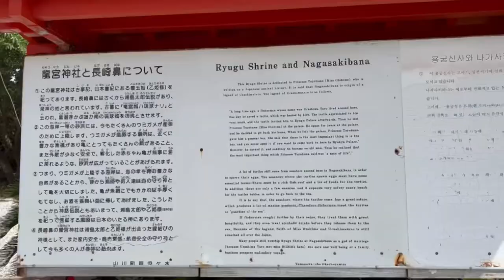Japan : A Quick Stop at Lake Ikeda, Ryugu Shrine and Nagasakibana in KAGOSHIMA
Discover Kyushu by Car : (Ep.1) KAGOSHIMA

鹿児島県  Hello beautiful people!
On today’s vlog of “Japan by Car,” I want to show you my quick visit to Kagoshima Prefecture.

My friend and I  had a quick stop at Lake Ikeda and Ryugu shrine. The rurality of Ibusuki is very pleasing to the eyes and I think that Kagoshima is a very peaceful prefecture.

Please tune in for more episodes of my trip to Kyushu and discover the prefectures within the region with me. Thank you!

Love,
Anya

🇯🇵  Ryugu Shrine is located at Nagasaki-bana (長﨑鼻), the southernmost point of Satsuma peninsula. Nagasaki-bana (長﨑鼻) is said to be the birthplace of The Legend of Urashima Taro who saved a turtle, it took him to Ryugu-jo (the Palace of the Dragon / 竜宮城) as a token of it's gratitude. Sea turtles come to lay eggs on the beach near this place, and local people love them as the protective god of the sea.

This shrine is becoming popular as a power spot of matchmaking and good fortune in love. There are shells in a big pot. It is said that if you write your wish on a shell and dedicate it, your wish will be granted.

🇯🇵 Lake Ikeda (池田湖, Ikeda-ko) is known as the largest lake in Kyushu. In this area, you’ll be taken aback by the spectacular view of Mount Kaimon and the fragrant flowers, however, something darker lurks beneath its waters…

The mystical Lake Ikeda can be found in Ibusuki, about 40 kilometers south of Kagoshima city in Kagoshima Prefecture and is the inspiration for many stories from ancient Japanese folklore and even has its fair share of paranormal happenings. Lake Ikeda is the largest volcanic lake in Kyushu and has a depth of up to 233 meters that gives the water an intense ocean-blue color.

♥️ Next Vlog is Miyazaki on Sunday at 8PM ♥️

**This is  𝚖𝚢 𝚙𝚎𝚛𝚜𝚘𝚗𝚊𝚕 𝚈𝚘𝚞𝚃𝚞𝚋𝚎 𝙲𝚑𝚊𝚗𝚗𝚎𝚕 𝚠𝚒𝚝𝚑 𝚖𝚢 𝚙𝚎𝚛𝚜𝚘𝚗𝚊𝚕 𝚘𝚙𝚒𝚗𝚒𝚘𝚗 𝚊𝚗𝚍 𝚍𝚘𝚎𝚜 𝚗𝚘𝚝 𝚛𝚎𝚏𝚕𝚎𝚌𝚝 𝚝𝚑𝚘𝚜𝚎 𝚊𝚝 𝚝𝚑𝚎 COMPANY and the people 𝙸 𝚠𝚘𝚛𝚔 𝚏𝚘𝚛.**

𝚃𝚑𝚊𝚗𝚔 𝚢𝚘𝚞! (ありがとうございました)